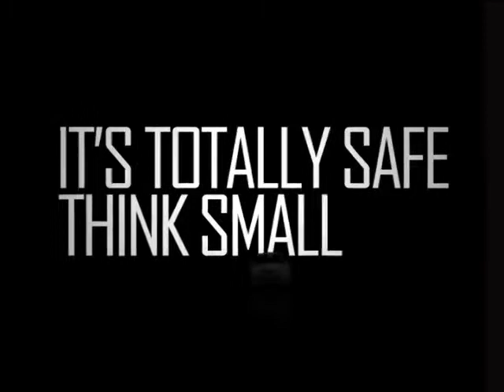The Adventure of Cee with Girl Gang in YARIS Part 3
TOYOTA YARIS- The Adventure of Cee with Girl Gang in YARIS Part 3